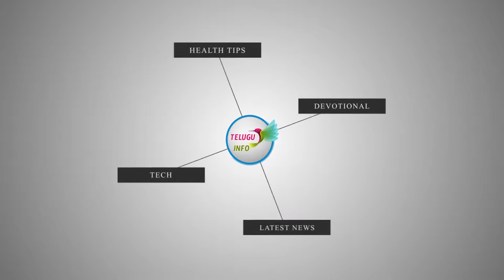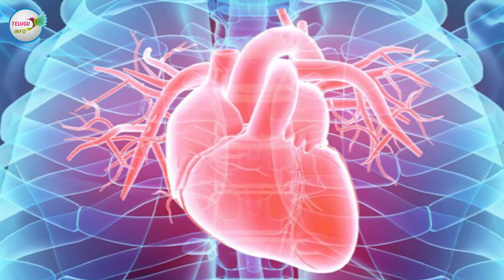బీట్రూట్ వలన మన ఆరోగ్యానికి కలిగే లాభాలు/Helth Tipes/Telugu Info